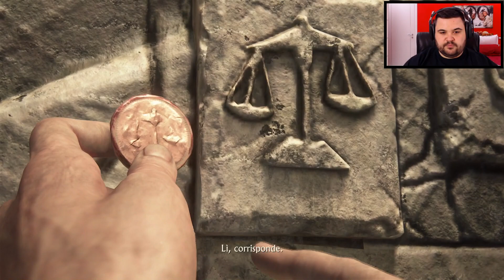UNCHARTED 4 - 11°: Essere Smentiti in un Secondo Netto!